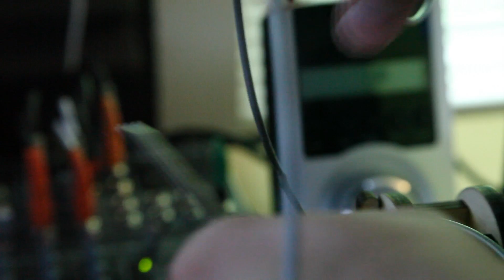Simplest way to add PLA while 3D printing without stopping your print! - Ultimaker FTW!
Hey Nerdgasm fans this video will show you an awesome method I learned about last night that allows you to add another spool of PLA to your Ultimaker (or scraps for that matter) without breaking the filament and keeping your print going! I ran into a problem where my PLA was low and I only had a few feet which wasn't good for much so I was just going to toss it and feed a new roll into the machine. Instead of doing that I bonded the end of the filament from the old roll to the start of the filament on the new roll. This worked like a dream and allowed me to save some of my PLA!

Let me know if you have any questions down in the comments and please view my other videos ranging from 3D printing to gaming and technology!

Ultimaker has been an amazing company and the support they have given me is second to none and this printer has been an absolute gem and work horse! I use it a lot and have yet to have a single problem with it that could not be overcome with a simple solution. What a great piece of engineering! This show is an independent production of Jerry Berg (aka Barnacules). Opinions are my own and do not necessarily reflect the opinions of my employer, friends, or any companies mentioned in the show.

18Su2PV63BabMZWwYEhgXC8obK1XBVveCp